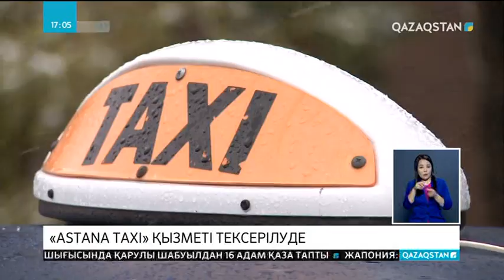«Astana taxi» қызметі тексерілуде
«Астана такси сервис» компаниясы нарықтағы бағаға бақылау орнатып және бәсекелестікті шектеп отыр. Осындай деректер бойынша серіктестіктің қызметіне тексеріс жүргізілуде. Орта кәсіпкерлік нысанға 300 айлық есептік көрсеткіште айыппұл салынуы мүмкін.» Бұл шамамен 700 мың теңге», деді тауар нарықтарындағы монополияға қатысты заңнаманы бұзу бөлімінің басшысы Дастан Сәмен. Сондай-ақ, ол «Астана такси сервис» компаниясы 13 таксопаркпен бір тарифке келіседі және тасымал құнын бекітетін де сол серіктестік екенін жеткізді. Бірақ көлік жүргізушілері бірлестігінің өкілі мұнымен мүлде келіспейді.